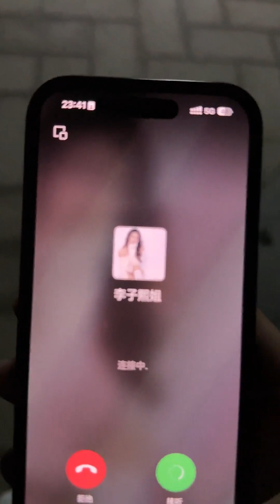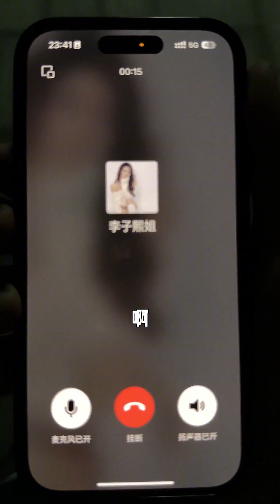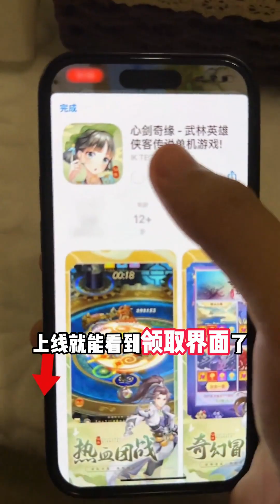美女喝酒一杯就倒，还躺在小伙怀里，这是装的还是真不能喝啊【李子熙】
哈喽，大家好！
我是宋妍瑾💖💖
此频道为官方正版授权频道，别的都是盗版~~
视频均为剧情演绎和本人现实无关哦🤞🤞
俊男靓女聚集地，喜欢小哥哥小姐姐的宝子们，
订阅一定要点上😁😁😁
美女喝酒一杯就倒，还躺在小伙怀里，这是装的还是真不能喝啊【李子熙】 我们强调了视频内容的合规性，绝对没有任何不良引导或危险行为。